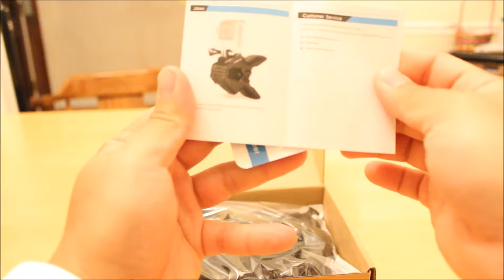GoPro Clamp Mount - Sametop Jaws Flex Clamp Mount with Adjustable Gooseneck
This is my review and unboxing of GoPro Clamp by Sametop brand.

I ordered this from Amazon for $15.00 - very solid product , I highly recommend it.